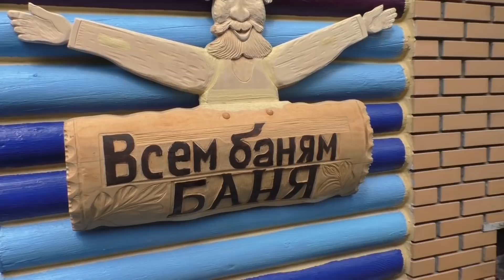Всё успеть! НОВАЯ БАНЯ из сруба, купель, РЕКОНСТРУКЦИЯ старой бани, система для "второго дыхания".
Друзья, всем привет! В этом видео вы увидите целый рабочий день Владимира Ефремова. Весь день распланирован, маршрут составлен. Сначала выезд на объект недалеко от Челябинска - баня из сруба с элементами декора из необрезной доски, затем Баньки на дровах Константина Черняева, где покажем банную купель, обливные ведра, систему для "второго дыхания", потом цех по производству ефремовских бань, совещание с коллегами и в конце дня еще один объект - реконструкция старой бани Сергея, для которой мы изготавливаем свою собственную уникальную банную печь из стали 09Г2С с закрытой каменкой.
Первые выпуски по реконструкции бани

Строительство бань по уму в Москве,  Санкт-Петербурге,  Челябинске,  Екатеринбурге.